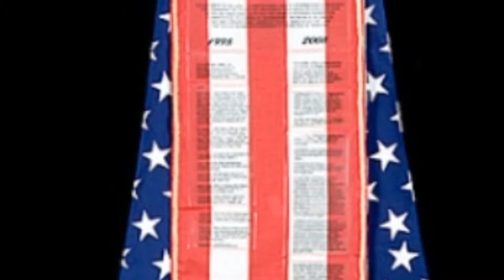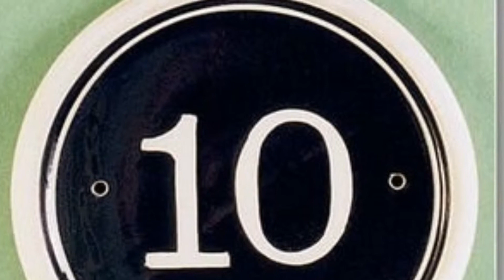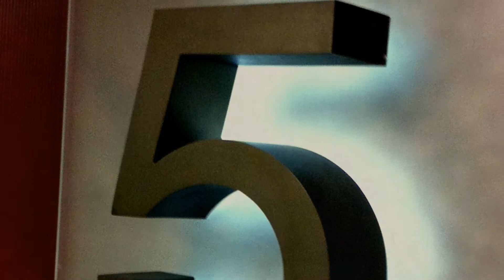Top 10 Bond Gadgets